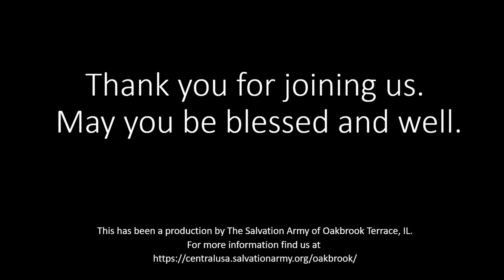Midweek Update - June 9, 2021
Welcome to Cadet Victoria Alip (beginning June 14)
Welome to Lt. Kenneth Alip (Welcome and Installation July 4)

Father’s Day Picnic – OBT Lawn following worship on June 20 (bring your lunch and lawn chair)